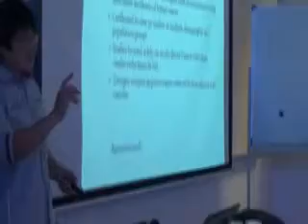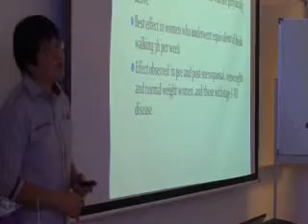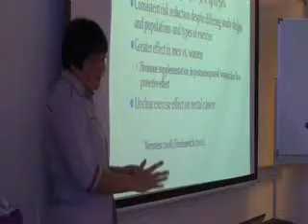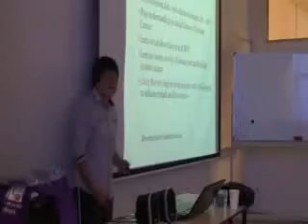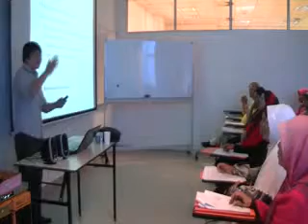Aktiviti Fizikal & Gaya Hidup Sihat by Dr. Kok Lian Yee & En. Eng Tian Pen_Part 3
Pusat Sumber dan Pendidikan Kanser (CaRE) telah mengadakan Program Pendidikan Survivor: Aktiviti Fizikal & Gaya Hidup Sihat yang telah disampaikan oleh Dr. Kok Lian Yee dan En. Eng Tian Pen di Bilik Seminar, CaRE. CaRE dengan ini sukacita untuk menjemput anda "SHARE" video kami untuk tontonan bersama. Ilmu yang baik perlu dikongsikan sesama manusia..Semoga kita semua dapat ilmu yang lebih bermanfaat daripada program yang dijalankan ini..Selamat Menonton..